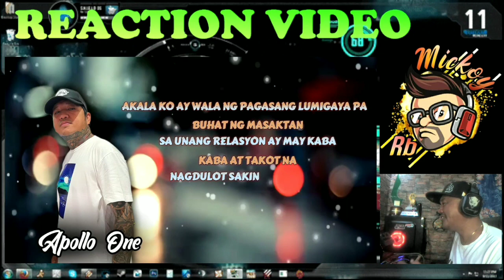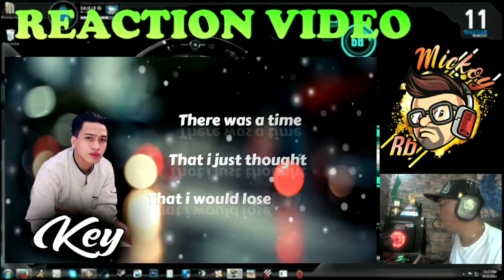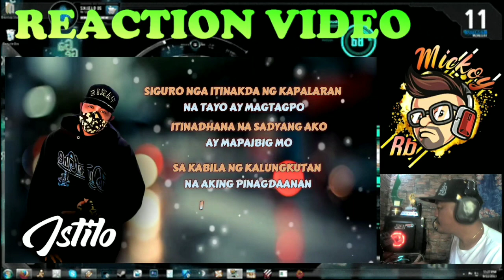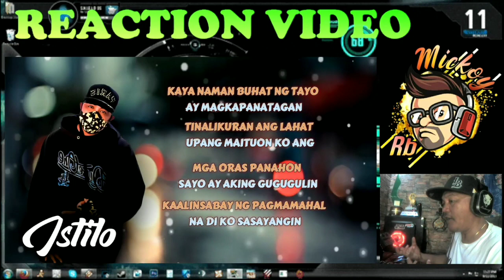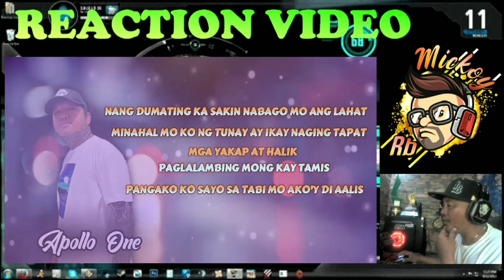ALL MY LIFE_ VUP ( REACTION VIDEO )